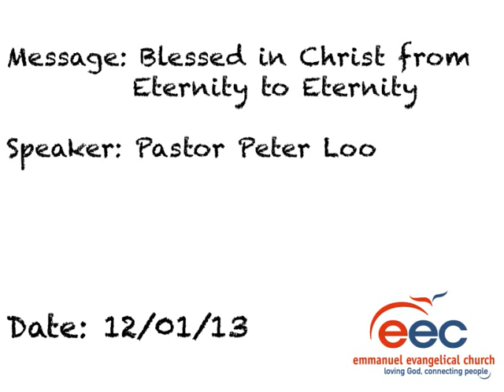Blessed In Christ From Eternity to Eternity - Pastor Peter Loo - 12/01/14